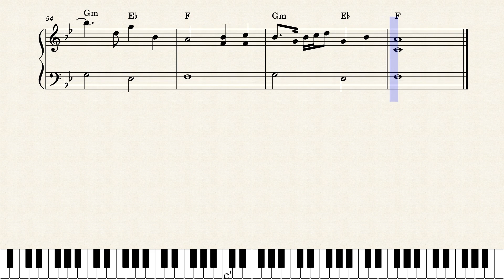Because of You piano arrangement 🎹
Because of You easy piano sheet music with chords 🎹
Because of You by Kelly Clarkson.
Find more music at Sheet Music Plus 🎵